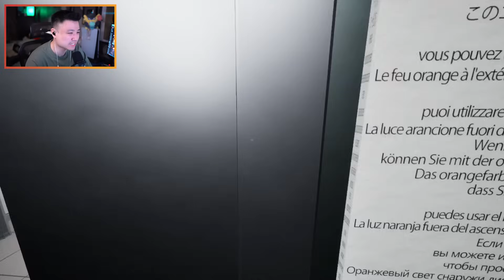KAMAR MANDI KEMATIAN INI !! - Hospital 666 [Indonesia] #5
KE TOILET DULU !!
Hospital 666 - PC Gameplay - PART 5

Synopsis :
Hospital 666 is a 1-4 player horror escape game. Traverse through eerie hospital levels while observing the occurrence of anomalies and choosing the correct elevator. Some abnormal bosses will chase you to death, and you must find the right way to escape them.